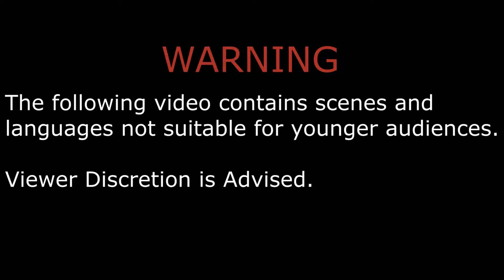Saints Row 2 [No Commentary] | Ronin: One Man's Junk [37] (Uncensored)